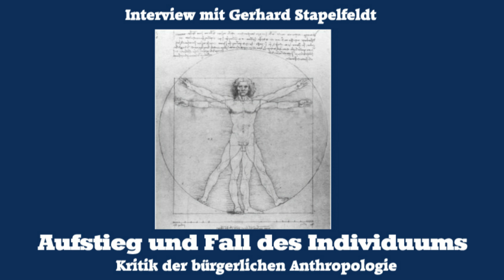Aufstieg & Fall des Individuums - Eine Buchvorstellung mit Dr. Stapelfeldt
"Was für eine Rolle spiele ich eigentlich in dieser Gesellschaft? Welche Rolle könnte ich spielen und will ich spielen? Inwieweit bin ich in meinen Möglichkeiten dabei begrenzt und inwieweit ist sogar meine Vorstellungskraft von "Selbstverwirklichung" begrenzt? ... All diese und noch andere Fragen werden aufgeworfen, wenn man sich bewusst macht, dass die aktuellen Verhältnisse den Menschen alles andere als "frei" macht. "Aufstieg und Fall des Individuums - Kritik der bürgerlichen Anthropologie" nennt sich der Titel eines Buches von Gerhardt Stapelfeldt, der sich genau mit dieser Thematik beschäftigt." (Text, Quelle & MP3